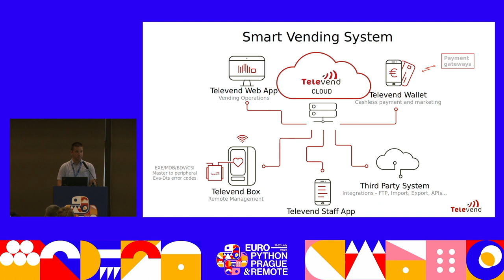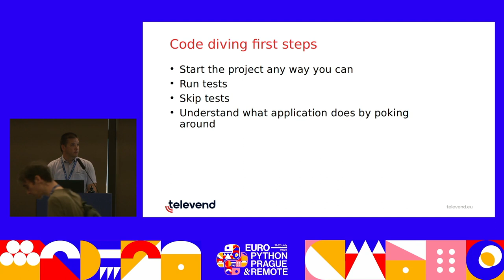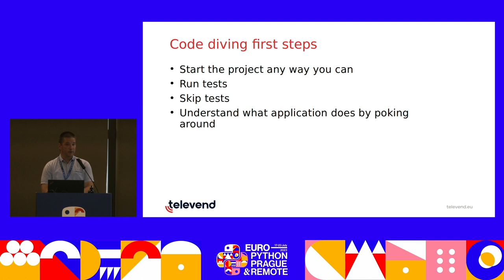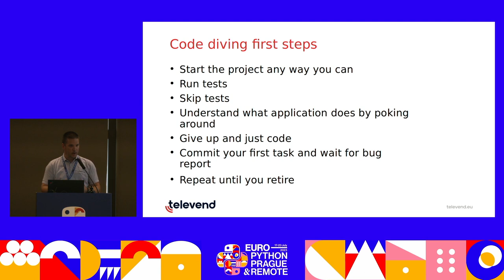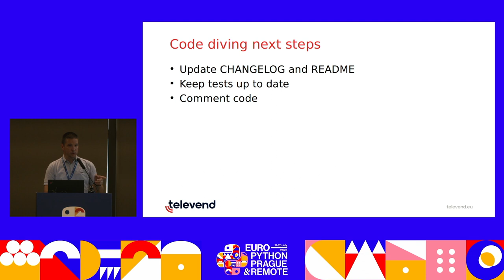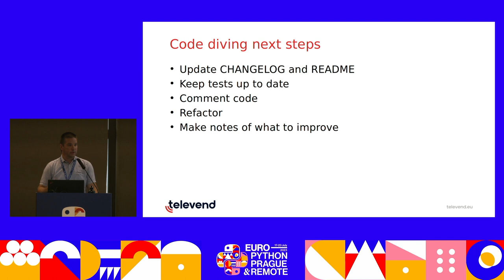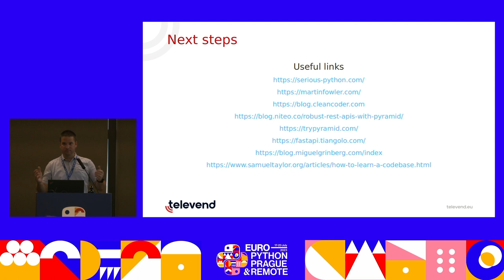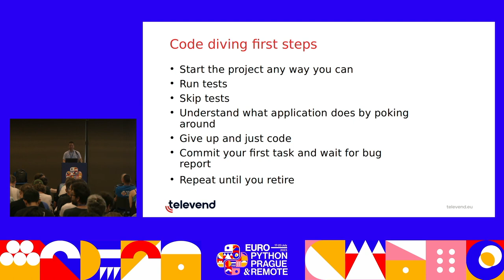Dive into codebase like a pro — Luka Raljević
How to get familiar with codebase you need to maintain with minimum suffering? How to leave codebase easier to deal with for your colleagues so they don’t have to suffer like you did?

If you are experienced developer or a junior just starting your journey, inheriting codebase can be a very challenging task. Especially if the codebase is not quite up to your standards, or it’s just huge and complex beast.

I will convey my experience and tips and tricks on inheriting code I acquired during 12 years of software development on new and old projects.

The talk will provide guidelines to ease taking over code from somebody else, as well as remind developers of the importance that planning, preparation and documentation have in facilitating code change and project growth.